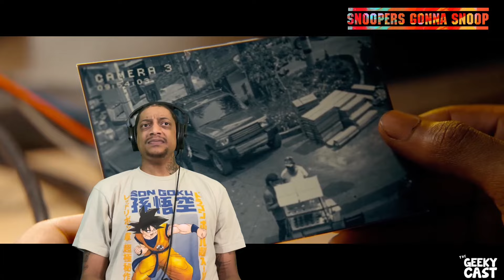BAD BOYS RIDE OR DIE | MOVIE REACTION | TOP TIER CAMERA WORK | ONE OF THE BEST FILMS OF THE YEAR😂😱🤯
So we finally have BAD BOYS RIDE OR DIE UP AVAILABLE FOR STREAMING SO HERE WE GO! This is BAD BOYS RIDE OR DIE WITH WILL SMITH AND MARTIN LAWRENCE! When their late police captain gets linked to drug cartels, wisecracking Miami cops Mike Lowrey and Marcus Burnett embark on a dangerous mission to clear his name.